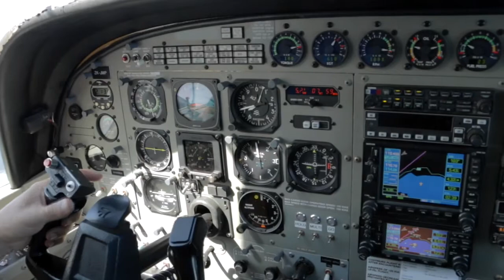ALEXANDRA - 180417 - ALEXANDRA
ALEXANDRA - Taupo Tandem Skydiving video - ALEXANDRA